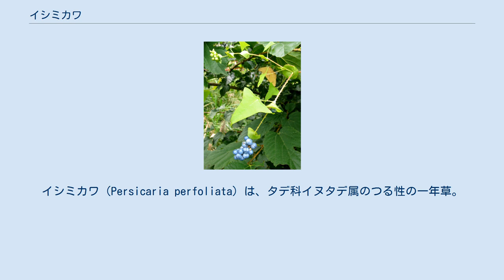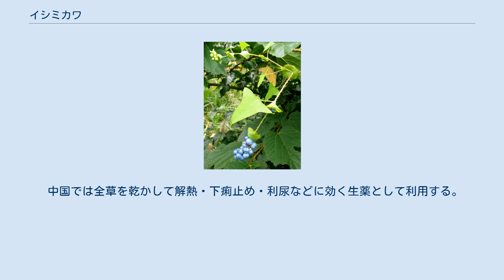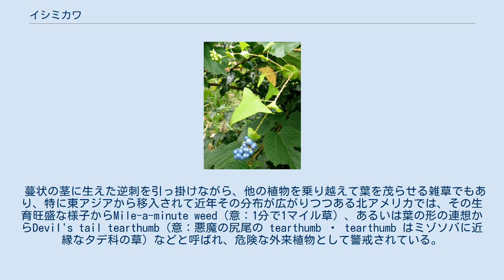イシミカワ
イシミカワ（Persicaria perfoliata）は、タデ科イヌタデ属のつる性の一年草。
和名には石見川・石実皮・石膠の字が当てられ、それぞれの謂われが伝えられるが、いずれが本来の語源かはっきりしない。
漢名は杠板帰（コウバンキ）。
 東アジアに広く分布し、日本では北海道から沖縄まで全国で見られる1年草。
林縁・河原・道端・休耕田などの日当たりがよくやや湿り気のある土地に生える。
 茎の長さは1-2mに達し、蔓状。
葉は互生し葉柄は長く葉の裏側につく。
葉の形は三角形で淡い緑色で、表面に白い粉を吹いたようになっている。
さらに丸い托葉が完全に茎を囲んでおり、まるでお皿の真ん中を茎が突き抜けたようになっているのがユニークである。
他の種にも類似した托葉があるが、この種では特に大きいためによく目立つ。
茎と葉柄には多数の下向きの鋭いとげ（逆刺）が生える。
 7-10月に薄緑色の花が短穂状に咲く。
花後につく5mmほどの果実は熟して鮮やかな藍色となり、丸い皿状の苞葉に盛られたような外観となる。
 この藍色に見えるのは実際には厚みを増し、多肉化した萼で、それに包まれて、中にはつやのある黒色の固い痩果がある。
つまり、真の果実は痩果なのだが、付属する器官も含めた散布体全体としては、鳥などについばまれて種子散布が起こる漿果のような形態をとっていることになる。
 中国では全草を乾かして解熱・下痢止め・利尿などに効く生薬として利用する。
 蔓状の茎に生えた逆刺を引っ掛けながら、他の植物を乗り越えて葉を茂らせる雑草でもあり、特に東アジアから移入されて近年その分布が広がりつつある北アメリカでは、その生育旺盛な様子からMile-a-minute weed（意：1分で1マイル草）、あるいは葉の形の連想からDevil's tail tearthumb（意：悪魔の尻尾の tearthumb ・ tearthumb はミゾソバに近縁なタデ科の草）などと呼ばれ、危険な外来植物として警戒されている。